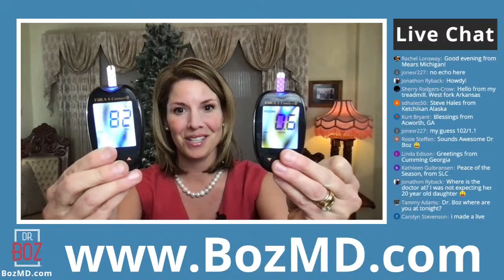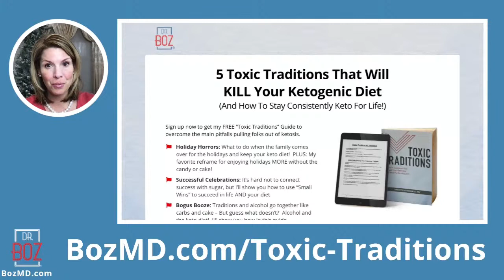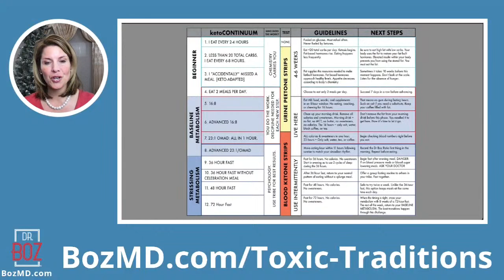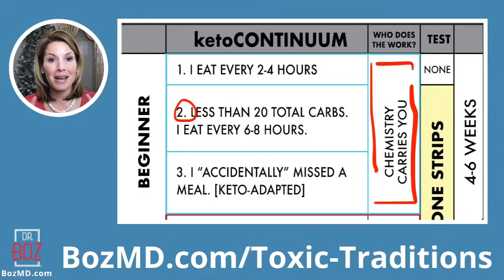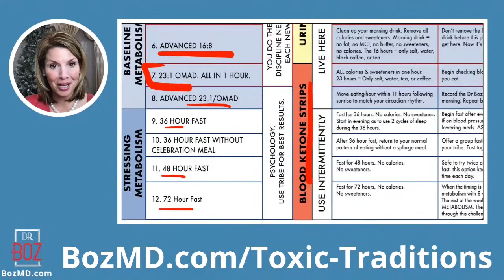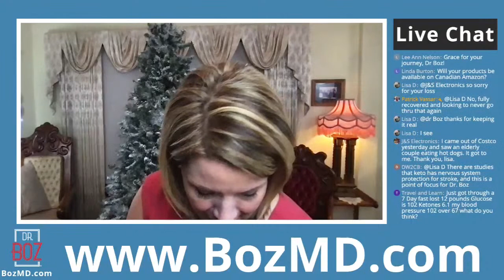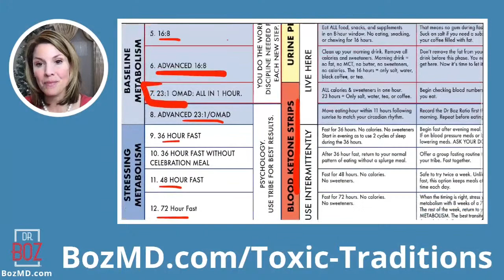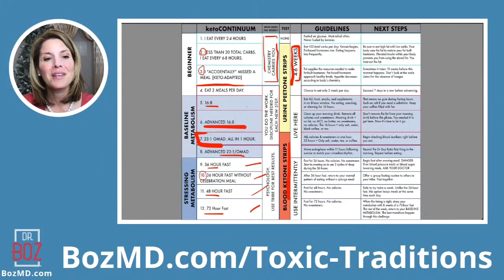Toxic Traditions: Shaking Up Your Holidays in 2020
0:00 Intro
1:41 Pre-ketone BHB
4:08 Announcements
8:39 FIVE Toxic Traditions on bozmd.com
9:52 HOLIDAYS & SUCCESS
11:18 ALCOHOL
11:19 LOSS
11:45 EATING PATTERNS
14:00 Create new dopamine pathways & enjoy the process
17:06 ketoCONTINUUM
40:22 Live Q&A